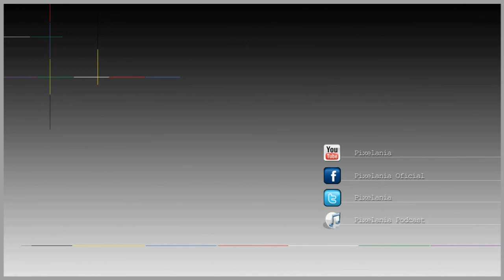Video Reseña - Retro City Rampage - Pixelania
Categoría: